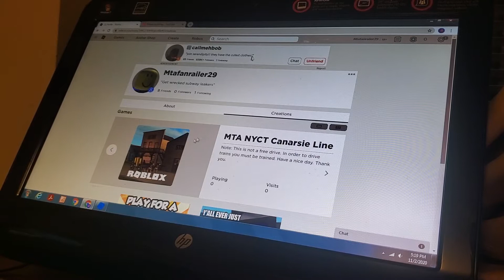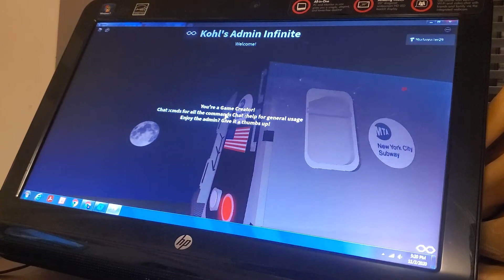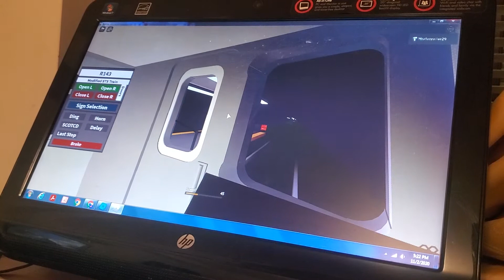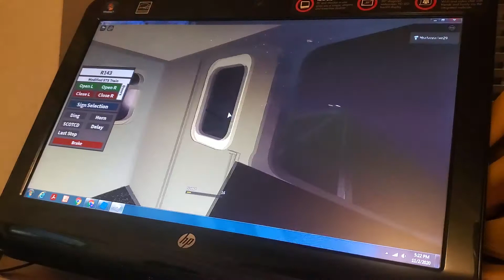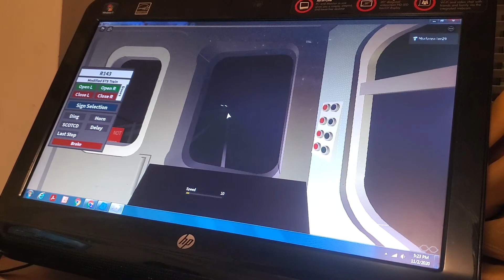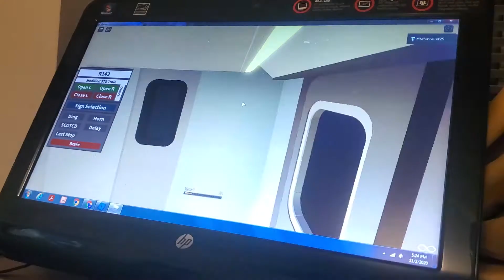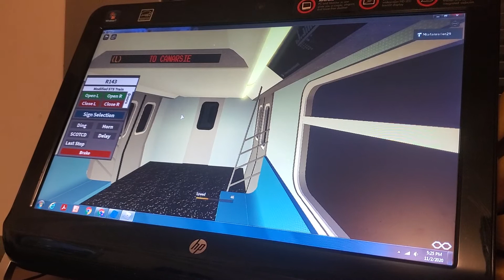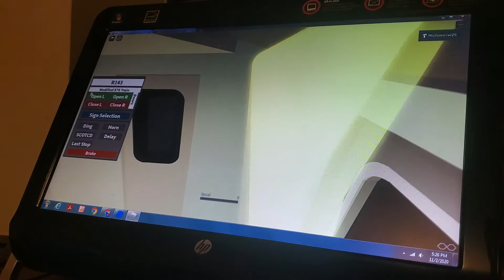Mta Nyct driving an R143 L train